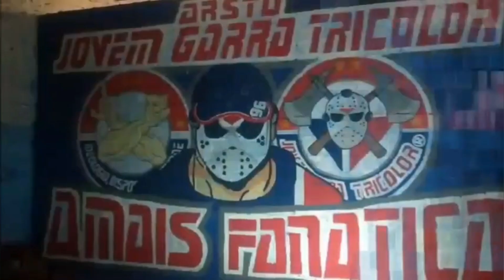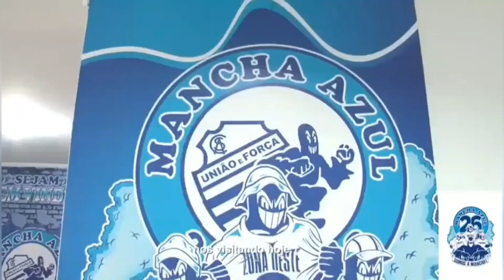TOP 10 - Sedes de Torcidas Organizadas Norte/Nordeste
10° - Máfia Vermelha
9° - Garra Alvinegra
8° - Jovem Garra Tricolor
7° - Os Imbatíveis
6° - Terror Bicolor
5° - Cearamor
4° - Mancha Azul
3° - Jovem Sport
2° - Bamor
1° - Inferno Coral.